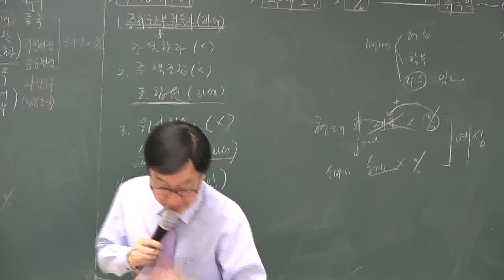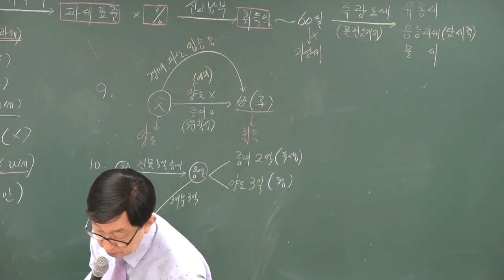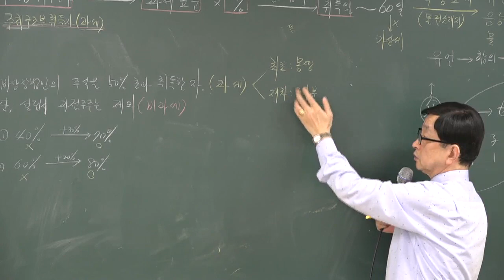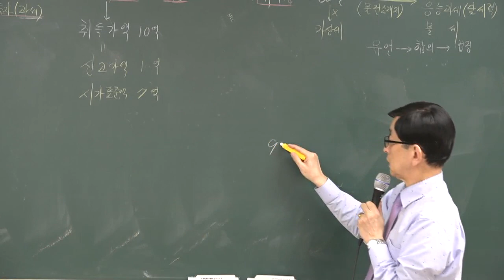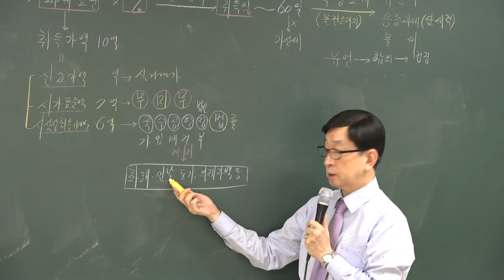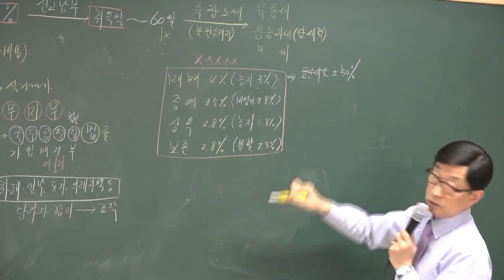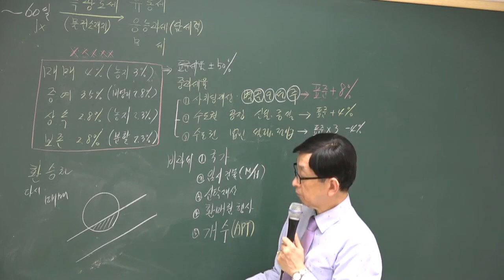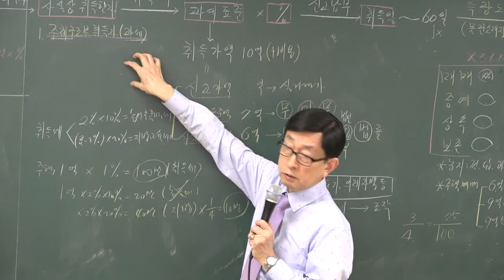[공전무] 2018년 부동산세법 고급이론 3-2